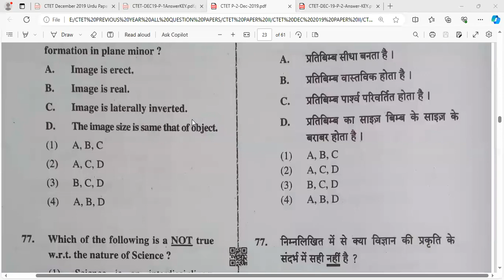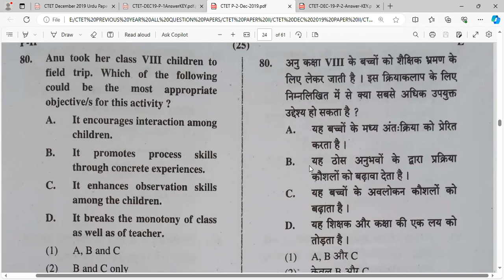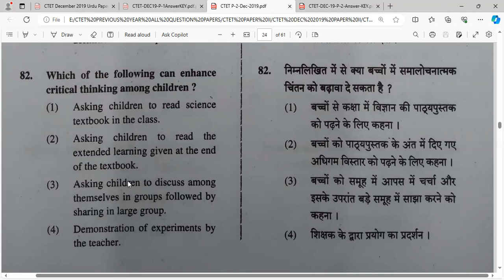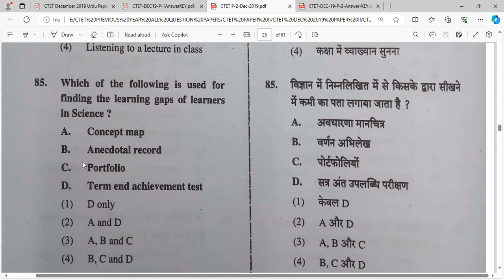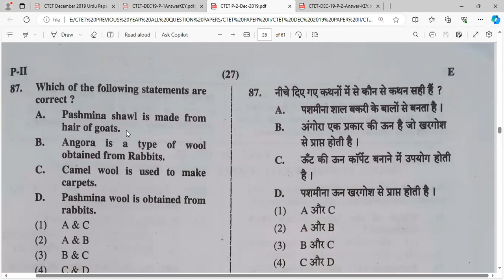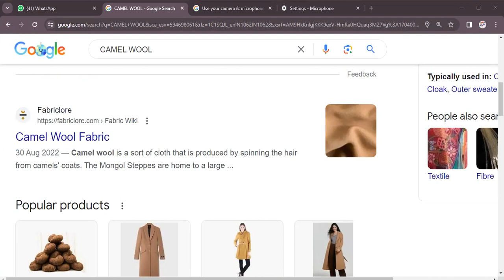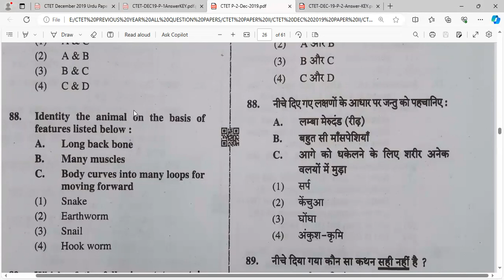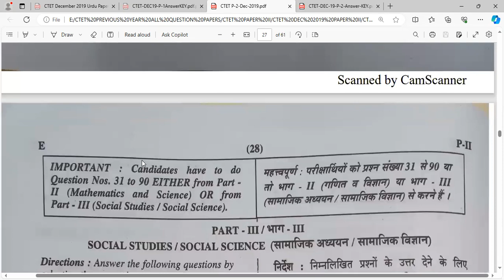Science CTET December 2019 PAPER-II SCIENCE PART-II